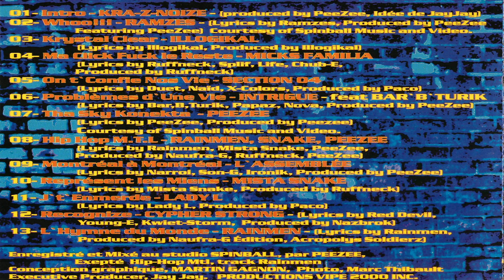HIP-HOP M.T.L. - 04/13 - MICKS FAMILIA - MA CLICK FUCK LE RESTE (2000)